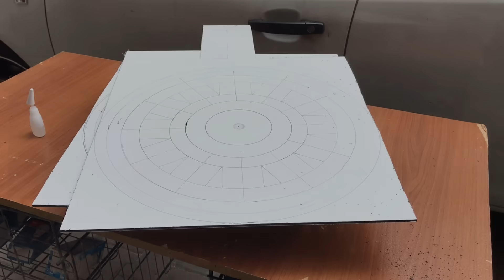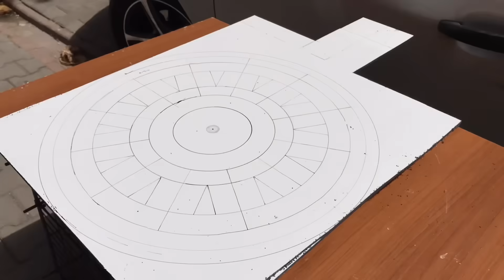DÜŞÜK DEVİRLİ ALTERNATÖR PROJESİ - KENDİ JENERATÖRÜNÜ TASARLA - SU VE RÜZGAR TÜRBİNİ.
Faraday kanunu: "Değişken bir manyetik alan içinde bulunan iletkende gerilim (voltaj) oluşur." (Michael Faraday). Mıknatıs ne kadar hızlı hareket ederse, yani manyetik alan ne kadar hızlı değişirse, o kadar büyük gerilim oluşur, tıpkı alternatör rotorunun daha hızlı döndükçe daha yüksek gerilim oluşturması gibi. Manyetik alan büyüdükçe, gerilim de büyür. Manyetik alan daha hızlı değiştikçe, gerilim de büyür. İletken (sargı-bobin) sayısı arttıkça, gerilim büyür. Değişken manyetik alanı oluşturmak için; ya mıknatıs hareket ettirilmeli ya da iletken tel hareket ettirilmeli, iki durum da manyetik alanı değişken hale getirir ve iletkende gerilim (voltaj) oluşur. Mıknatıs ve iletken tel sabit durursa gerilim oluşmaz. Mıknatısın hareket ettirilmesiyle, sargılara etki eden manyetik alanın yönü, yani manyetik kutuplar (N-S) değişir, böylece indüklenen gerilimin yönü de değişir, bunun sonucu oluşan oluşan gerilimin yönü değişkendir, yani alternatif (AC) akımdır.
Değişken bir manyetik alan içinde bulunan iletkende gerilim indüklenir. Değişken manyetik alan oluşması için mıknatıs veya tel hareket ettirilmelidir.
Bakır tel sargının yakınındaki mıknatısın yönü değişirse; kutuplarının yönü (N-S) değişir, kutuplar değişirse; manyetik kuvvet hatlarının (manyetik alanın) yönü değişir, manyetik kuvvet hatlarının yönü değişirse (değişken manyetik alan), tam değişim anında o alandaki iletkende (bobinde) elektrik indüklenir. Oluşan gerilimin yönü, kutupların değişimiyle birlikte değişir (AC akım).
Mıknatısın kutuplarının değiştirilmesine gerek olmadan, mıknatıs bir dış kuvvetle hareket ettirilirse, yine değişken manyetik alan oluşur ve o alandaki iletken telde (bobin-sargı) voltaj (gerilim) oluşur. Hareketin yönü değiştikçe, elektrik akımının yönü de değişir. Sargı sayısı artarsa, gerilim de artar. Hareket (dönüş) hızı artarsa gerilim de artar.